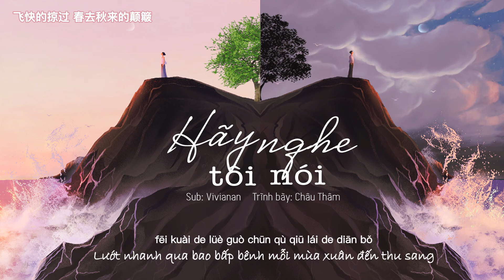[VIETSUB + PINYIN] Hãy nghe tôi nói | 听我说 | - Châu Thâm 周深♩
- Bài hát: Hãy nghe tôi nói 听我说
- Viết lời + Soạn nhạc: Trà Trà茶茶
- Ca sỹ: Châu Thâm 周深
- Effect: iamnim
- Trans + Sub: Vivianan

🌿  Lyrics + Pinyin♩

已经数不清第几次
这样蹒跚的日子
这些年过的不简单
还有一些未知的难
踏平旅途的孤单
回头看也算平凡
人世间总会有心酸
还好有我们做伴
听我说 可以听我说
我有时懒惰有时脆弱
有时像一个未经世俗的孩子
还不懂复杂与颠簸
不要失落 就这样听我说
若没有曲折怎懂快乐
开心和难过总要找个人说说
日子总会变好的
踏平旅途的孤单
回头看也算平凡
还好有家是靠岸
我跨过千山走到灯火
飞快的掠过 春去秋来的颠簸
那不停呼唤的院落
那个人总会懂的
日子总会变好的
那个人总会懂的

yǐ jīng shǔ bù qīng dì jǐ cì
zhè yàng pán shān de rì zi
zhè xiē nián guò de bù jiǎn dān
hái yǒu yī xiē wèi zhī de nán
tà píng lǚ tú de gū dān
huí tóu kàn yě suàn píng fán
rén shì jiān zǒng huì yǒu xīn suān
hái hǎo yǒu wǒ men zuò bàn
tīng wǒ shuō kě yǐ tīng wǒ shuō
wǒ yǒu shí lǎn duò yǒu shí cuì ruò
yǒu shí xiàng yī gè wèi jīng shì sú de hái zi
hái bù dǒng fù zá yǔ diān bǒ
bù yào shī luò jiù zhè yàng tīng wǒ shuō
ruò méi yǒu qū zhé zěn dǒng kuài lè
kāi xīn hé nán guò zǒng yào zhǎo gè rén shuō shuō
rì zi zǒng huì biàn hǎo de
hái hǎo yǒu jiā shì kào àn
wǒ kuà guò qiān shān zǒu dào dēng huǒ
fēi kuài de lüè guò chūn qù qiū lái de diān bǒ
nà bù tíng hū huàn de yuàn luò
nà gè rén zǒng huì dǒng de

▶ If you like their music, please support the genuine version. If any owner has an issue with any of the uploads, please get in contact (mail) and it will be deleted immediately.